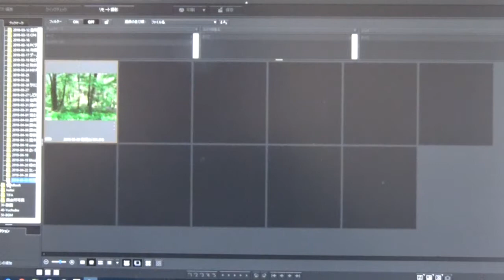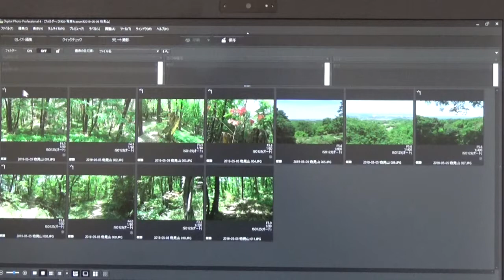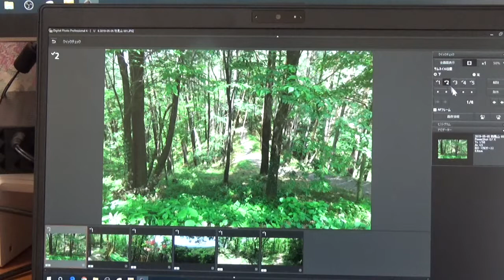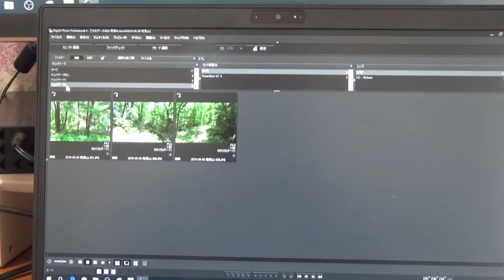DPP4の使い方－4 チェックマークとフィルターソート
今回は多数の写真から、選別していくやり方を解説します、写真にチェックを付けてソートするやり方です